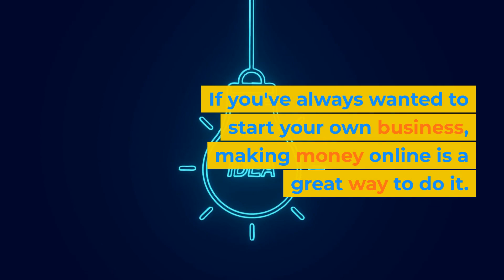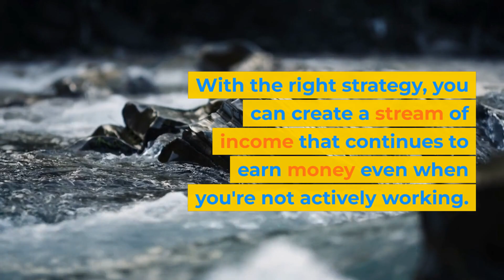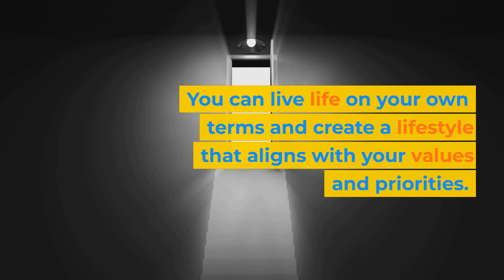10 motivations for making money online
10 motivations for making money online

Translated titles:
10 motivaciones para ganar dinero en Internet

10 Gründe, um online Geld zu verdienen

10 motivations pour gagner de l'argent en ligne

10 motivações para ganhar dinheiro online

网上赚钱的 10 个动机

網上賺錢的 10 個動機

10 redenen om online geld te verdienen

10 motivații pentru a face bani online

10 мотивов для заработка в Интернете

İnternetten para kazanmak için 10 motivasyon